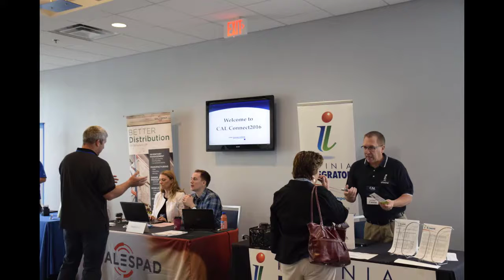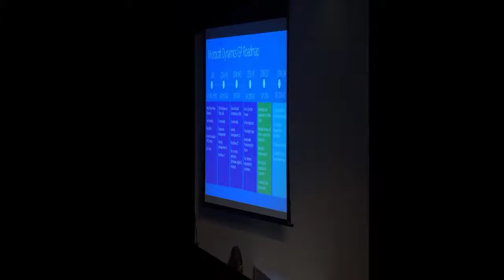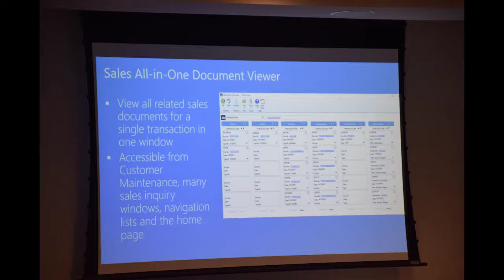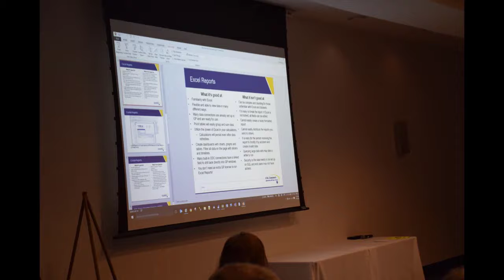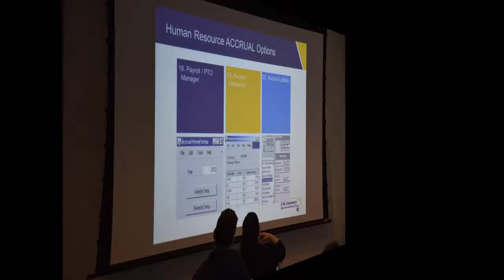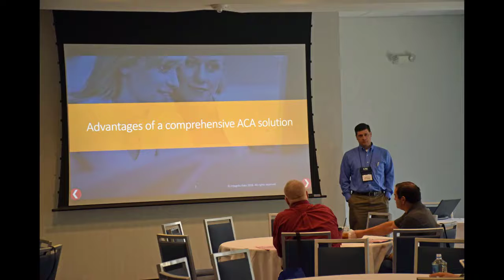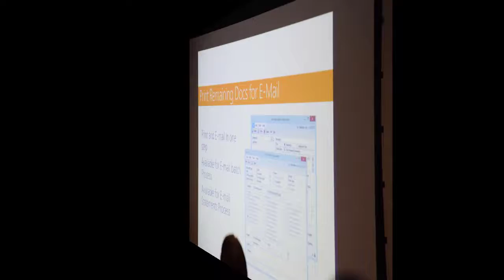CAL Connect2016 Photoshow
Nearly 200 people gathered in Bristol, CT on May 18th for CAL Connect2016, New England’s largest Microsoft Dynamics GP event. Highlights included an excellent keynote address, many Dynamics GP sessions, an ISV expo and peer to peer networking for Dynamics GP users. This was one of our largest events ever and got rave reviews.